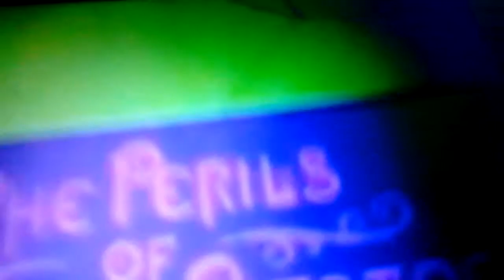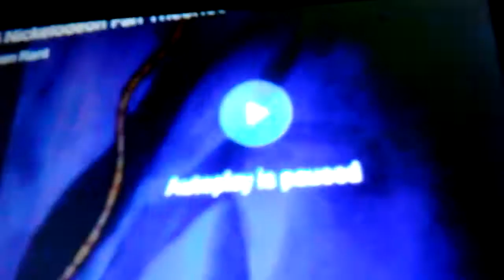Perils of PP 1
Y'all ready for some nostalgia?